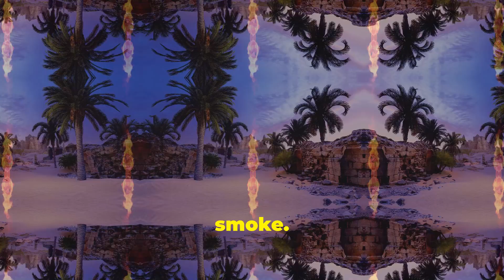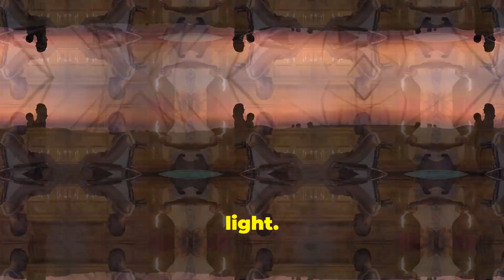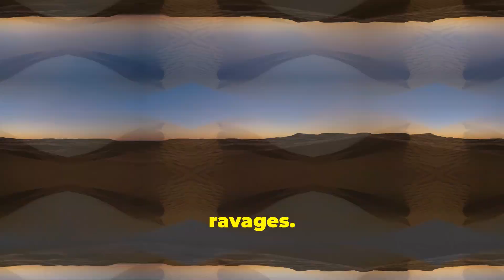Unleashing The Power Of Djinn: Exploring Islamic Folklore On Emgotvmedia.site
Djinn (Islamic Folklore): Originating from pre-Islamic Arabian mythology, Djinn are supernatural beings made from smokeless fire. They possess free will, like humans, and can be either benevolent or malevolent.